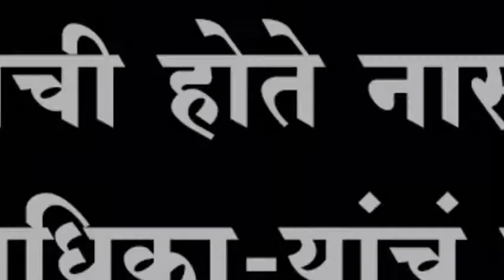ऊसाची होते नासाडी शेती अधिका-यांचं का होत दुर्लक्ष?